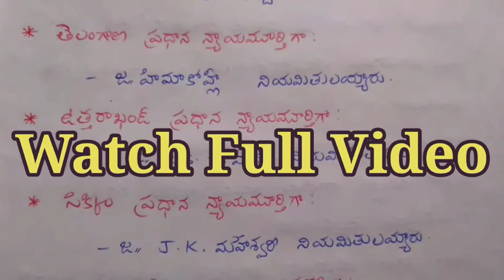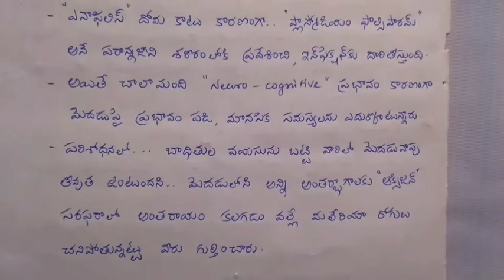Today Current Affairs in Telugu | 17 December 2020 | Part 1 | RRB NTPC